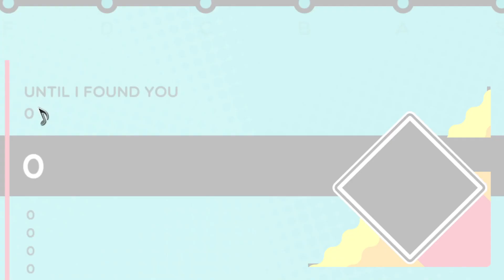Stephen Sanchez - Until I Found You - Trombone Champ Custom Chart